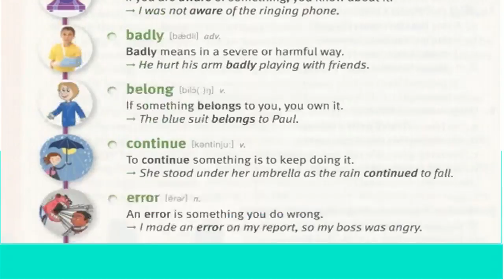Daily Vocab Learn & Share Lesson 17